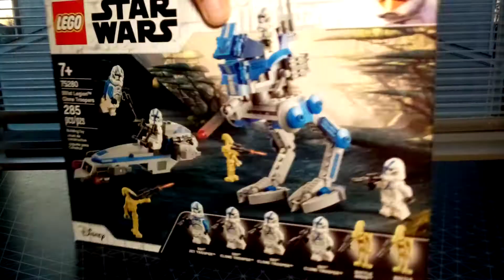I finally got one!!!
it took like three weeks but here we are i got one😊😊😊